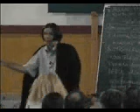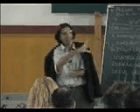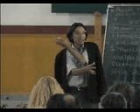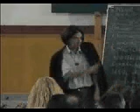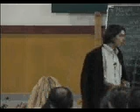Szántai Lajos - Mond, te kit választanál? 10